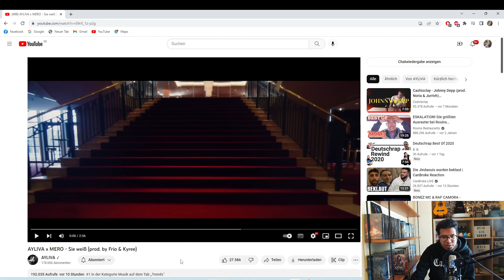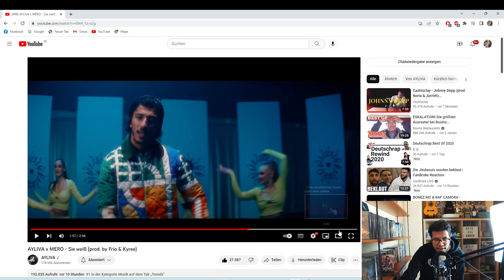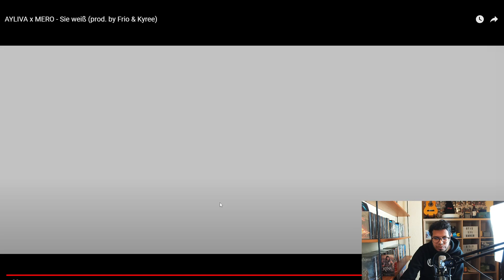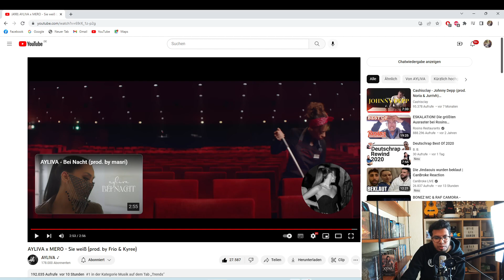AYLIVA x MERO - Sie weiß (REAKTION/REACTION) Sie passen gut zusammen!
AYLIVA x MERO - Sie weiß   (REAKTION/REACTION) erster eindruck

Mein Insta: Otis_lil_darco_